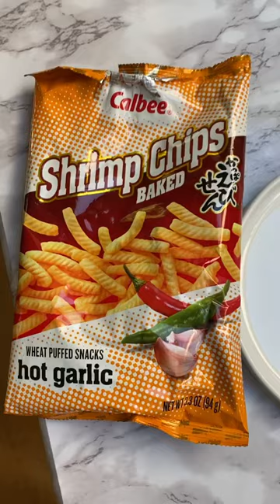Calbee Shrimp 🍤 Chips Hot Garlic flavor